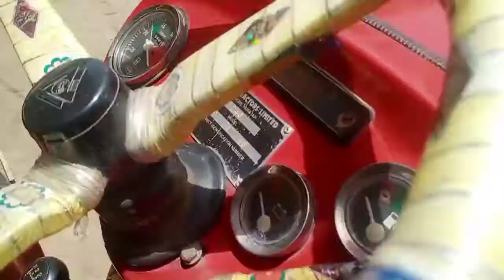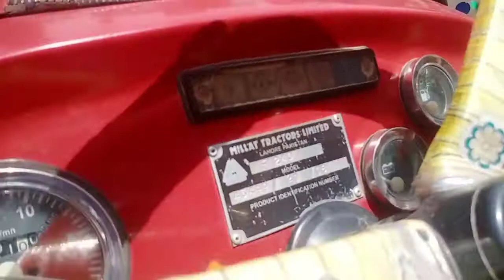MF 240 tractor for sale 360 tractor for sale